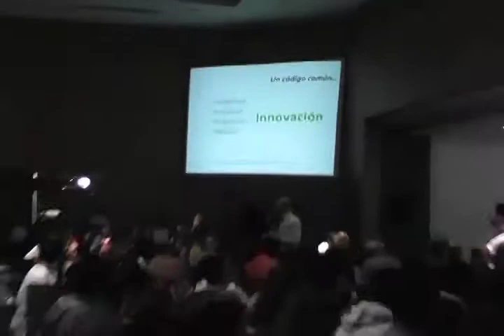Hackathon 2014 en Coatzacoalcos.